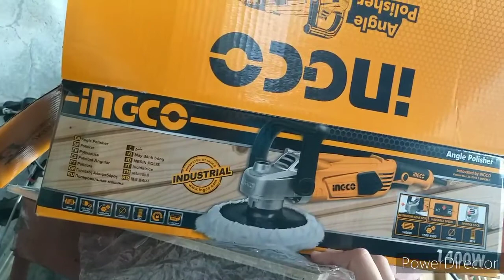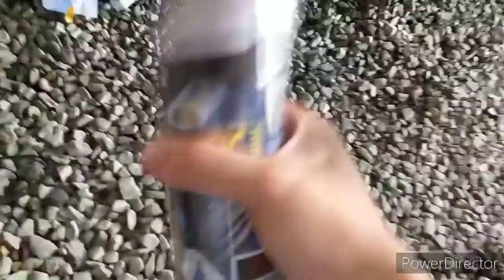Ford Ranger T6 | Cheap transformation